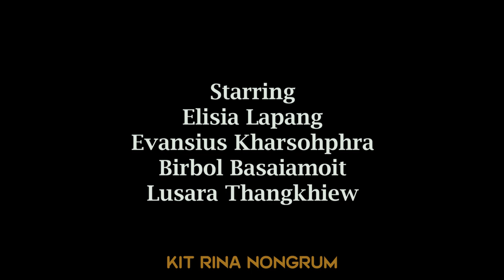Nga lah babe ba nga ieid iaphi // Part 3 // Khasi Series